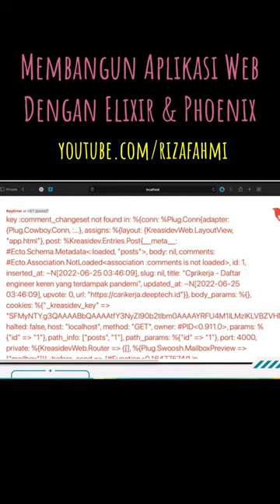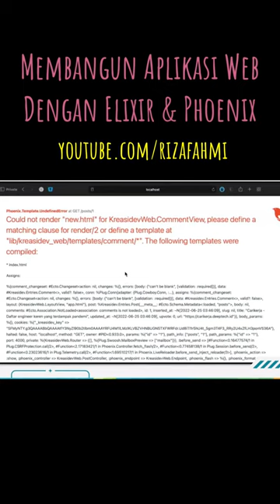Sentuhan akhir untuk fitur komentar. Sebuah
Sentuhan akhir untuk fitur komentar. Sebuah Membangun aplikasi web dengan elixirlang dan